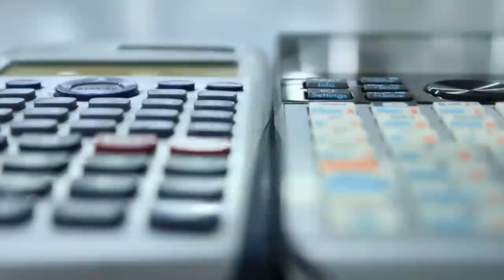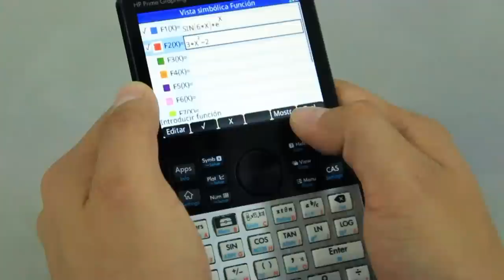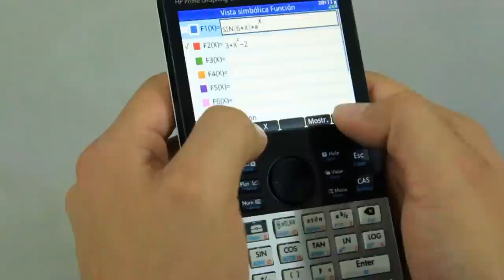Calculadora Científica HP Prime Graphing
Analisis y comentarios de la calculadora científica HP Prime Graphing con pantalla táctil y un potente procesador. Definitivamente, el sueño húmedo de los ingenieros, matemáticos, físicos y químicos.